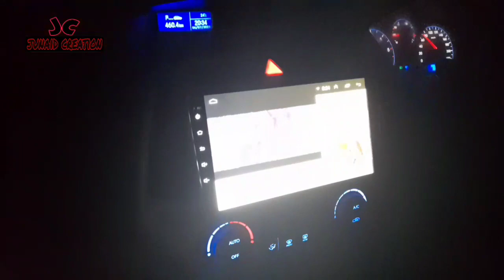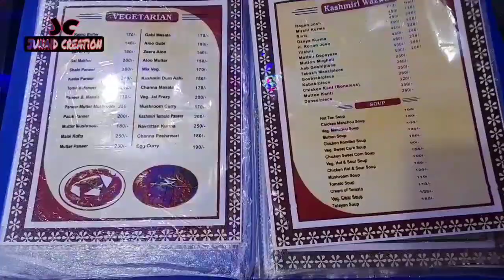Pahalgam Vlog Ep 1 (PAHALGAM TRIP )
exploring pahalgam